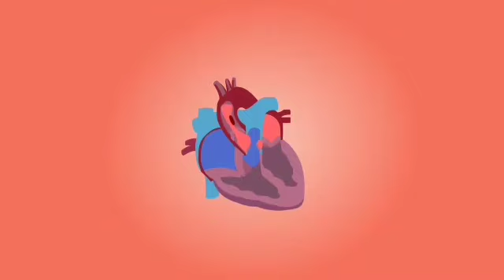क्या ब्रह्मचर्य कभी कभी टोड सकते हैं? Sandeep Maheshwari reply on brahamachaya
brahamcharya k bare mai galat jankari dene wali ka reply..